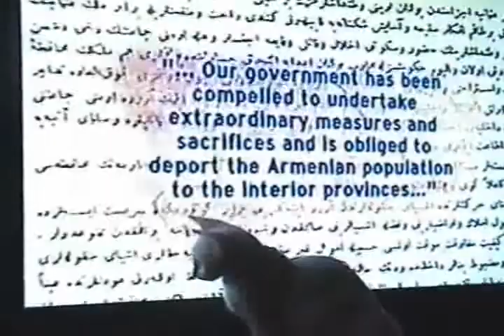Happy watching TV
She is a very smart girl. She has always been this observant even as a little kitten.